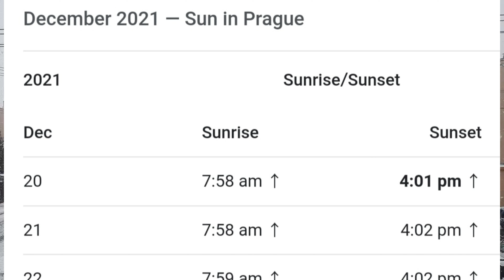TOP 7 HAL YANG SANGAT TIDAK MENYENANGKAN DI MUSIM SALJU BAHKAN MENGERIKAN DAN BERBAYA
Musim salju ga selalu menyenangkan seperti yang kita bayangkan, dan tidak selalu seperti yang kita liat di televisi, hamparan salju yang putih dan bersih dan asiknya bermain salju.
Namun ada hal yang tidak menyenangkan seperti di video ini

Keep healthy and have great day!!